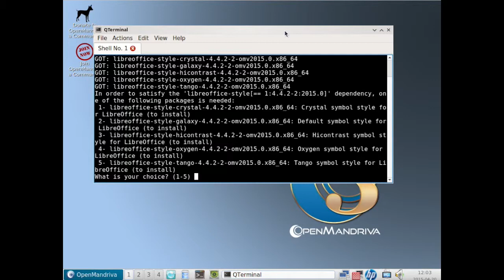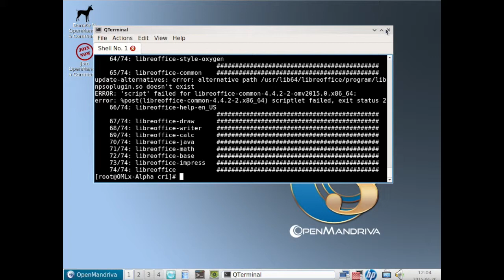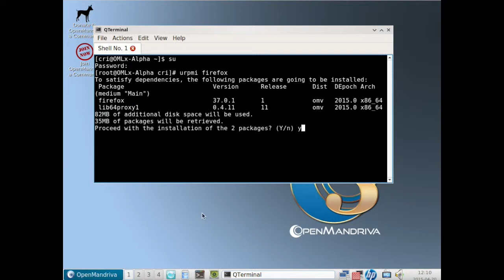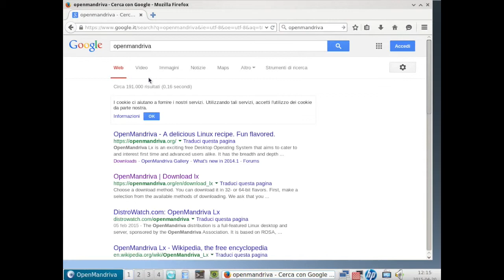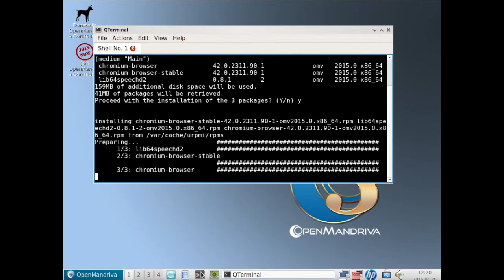OpenMandriva Lx3 Alpha1 Applications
Libreoffice, firefox and chromium applications installation